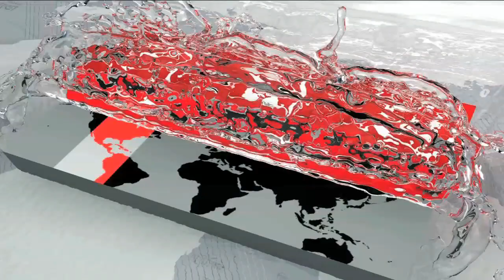বাংলাদেশ হারলেও ঠিকই গ্যালারি জয় করেছেন দর্শকরা | BD Sports Lover | Somoy TV